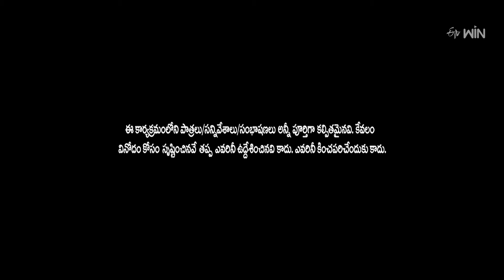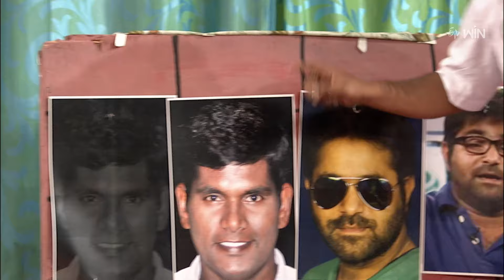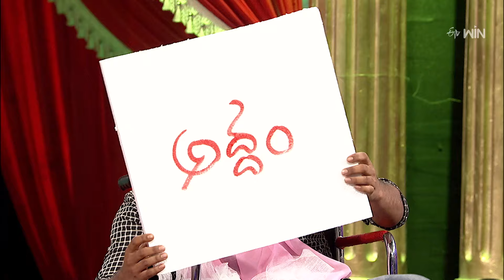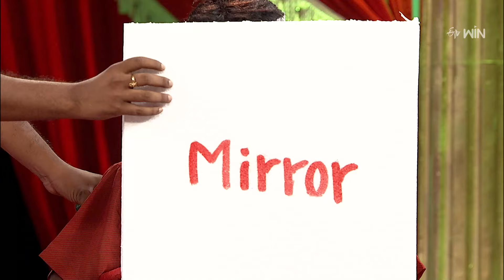"Sudigali Sudheer's Best Comedy Moments – Must Watch!" | Extra Jabardasth | ETV